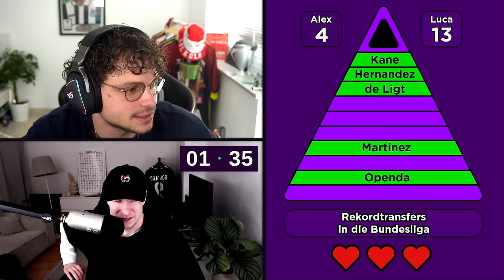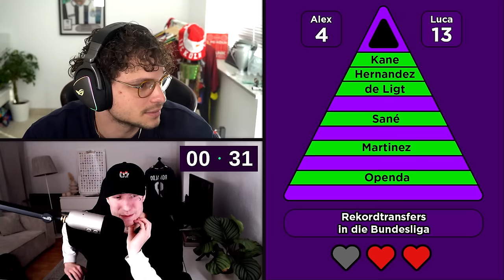FUSSBALL TENABLE vs @Tabaaluca ❤️⚽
haut mir Gäste in die Kommentare